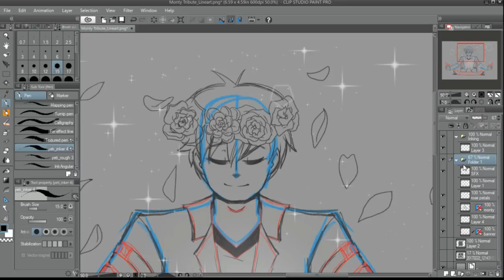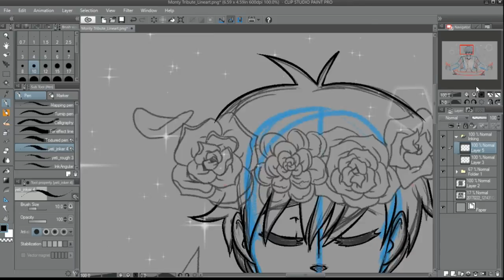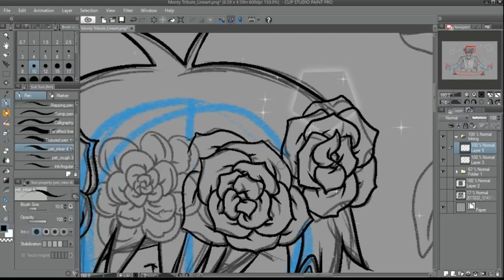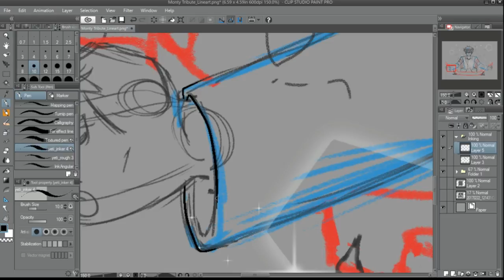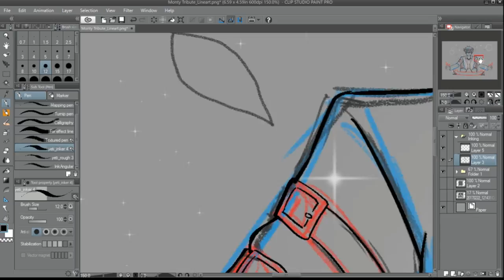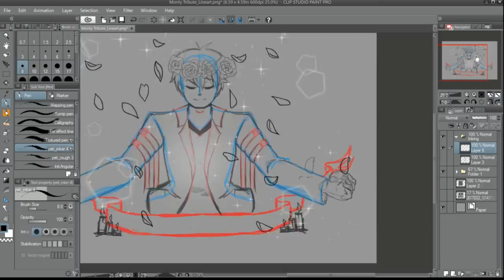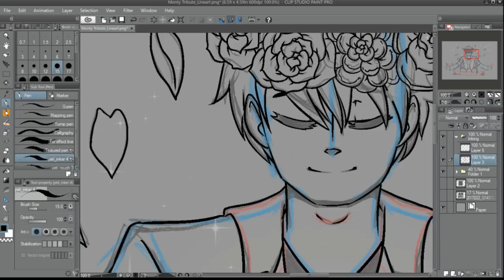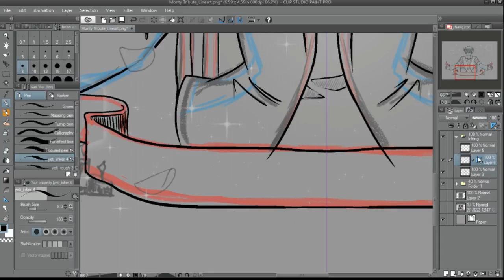Monty Oum Tribute Lineart Speedpaint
Starting off with this channel with a tribute dedicated to creator Monty Oum, who inspired me to keep moving forward, so this is for him.